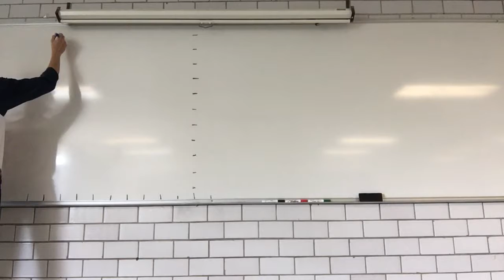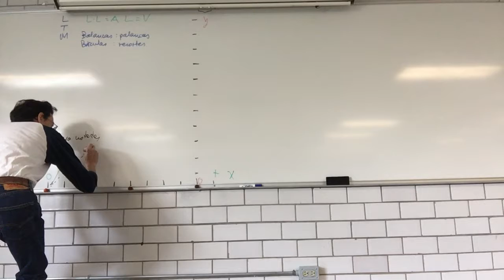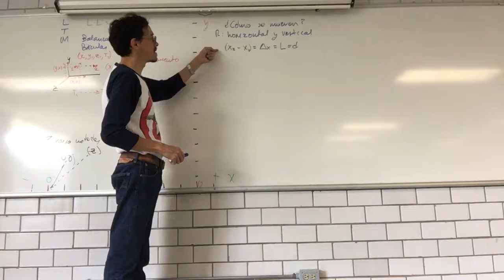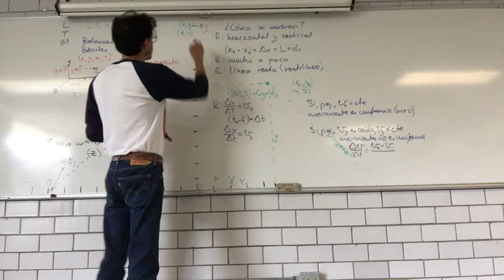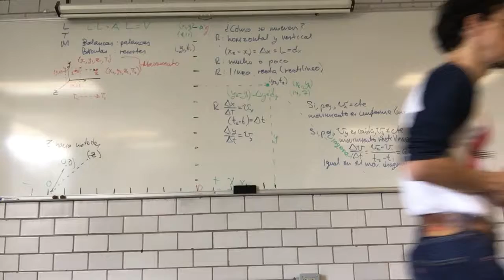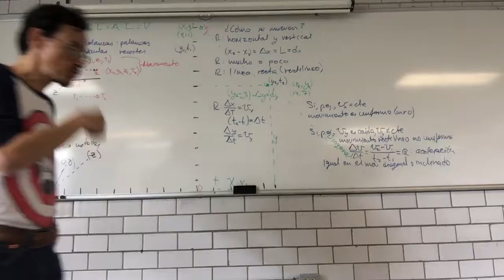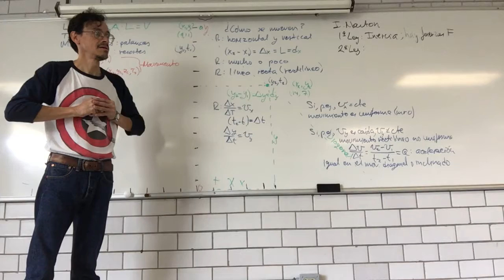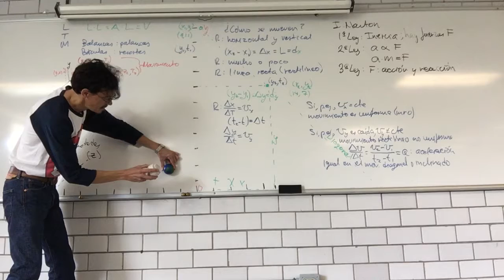Impulso. Cantidad, conservación y adición vectorial del movimiento: colisiones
2 de febrero. Sesión 8 B211
1.4 Impulso. Cantidad, conservación y adición vectorial del movimiento: colisiones
Física Biológica